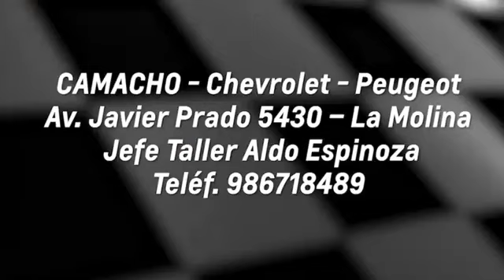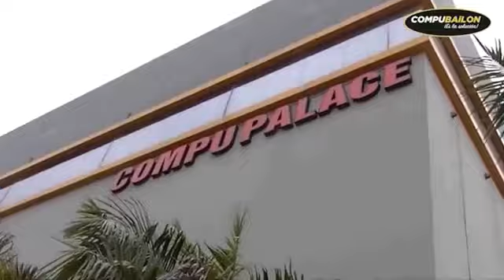🔴 Abogado Penalista Carlos Caro RESUME CASO Y CONSECUENCIAS DE URRESTI, CHÁVARRY Y RETENCIONES PNP 🔴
🔴 Abogado Penalista Carlos Caro sobre retenciones de la PNP en cuarentena, caso Urresti y caso Chávarry
Butters URGENTE LoÚltimo Vizcarra COVID-19 Peru Lima Minsa Sagasti Willax Prensa Keiko Sinopharm Pfizer AstraZeneca